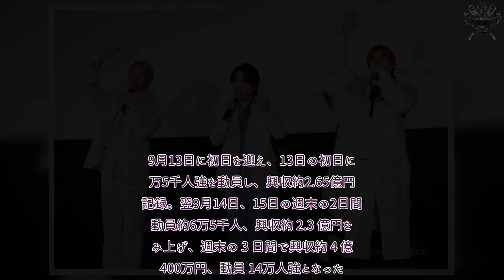H91- ミセス、くす玉が登場に「映画のやつじゃん！」と大興奮